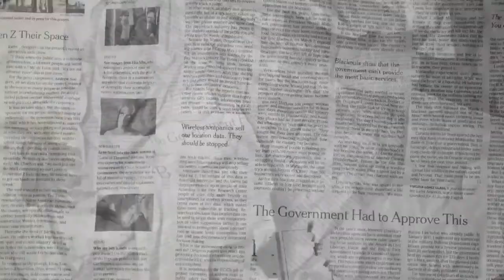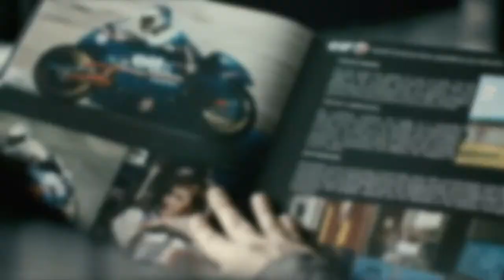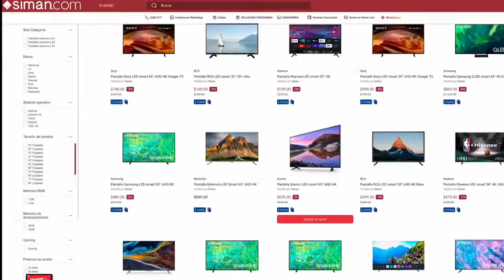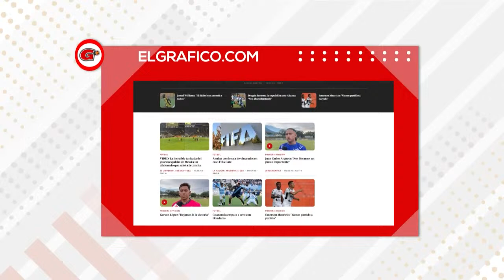Y Roldán dijo hasta nunca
Alex Roldán comunicó hoy que ya no formará parte de la selección nacional de El Salvador